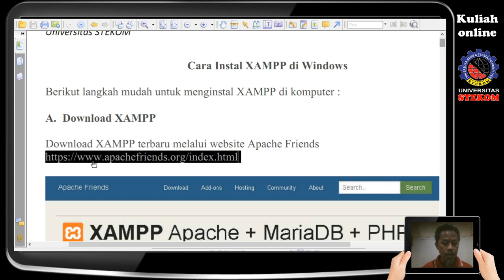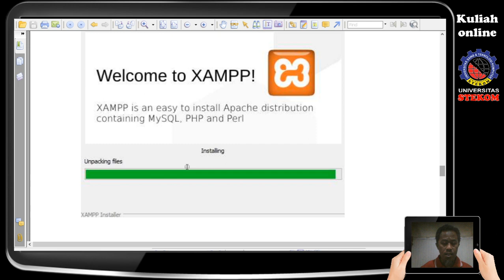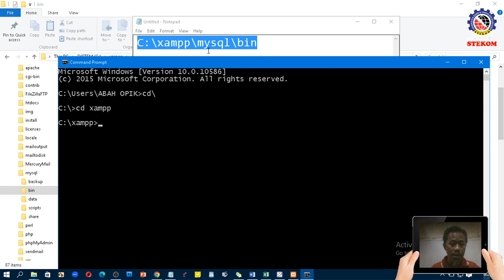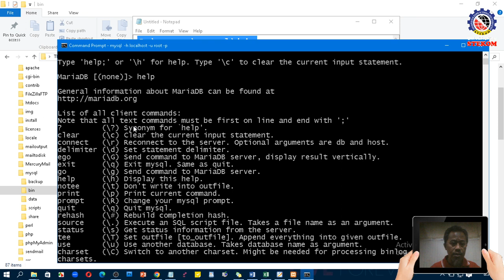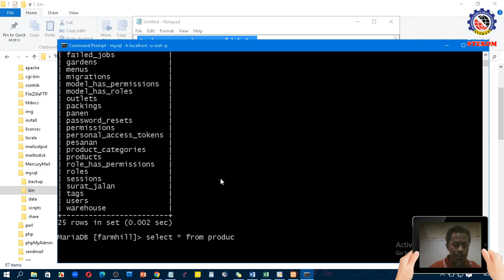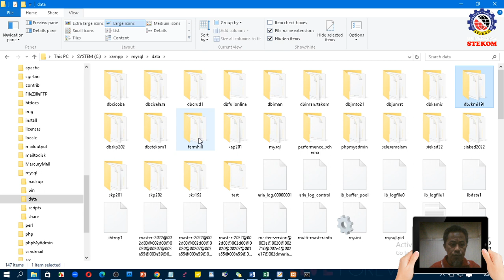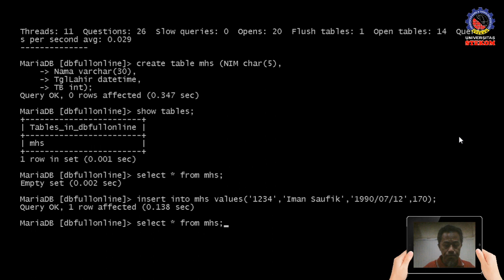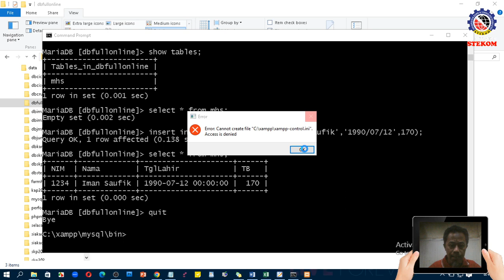Mengelola MySQL dengan Mode Command Line (CLI), Kuliah online Termurah di Semarang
Database Server
Pertemuan 14
Semester 3, Kelas Karyawan - Angkatan 2022
Mengelola MySQL dengan Mode CLI